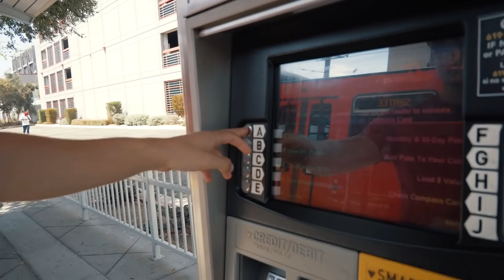A PIEDI IN MESSICO - California 2017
e Sony rx100mv